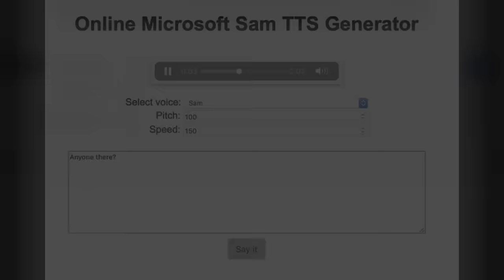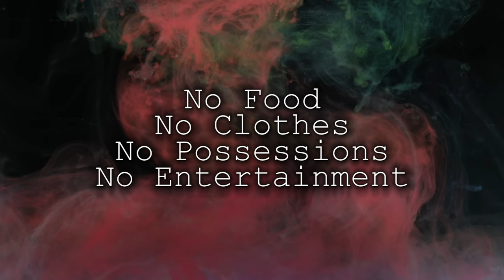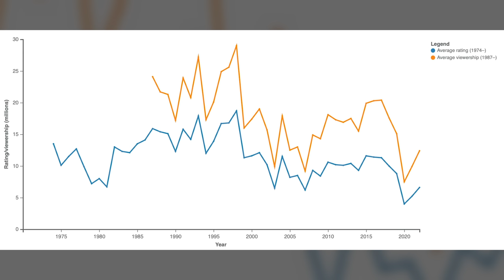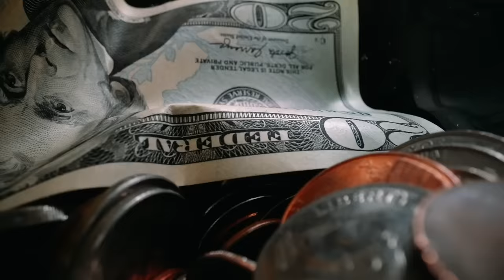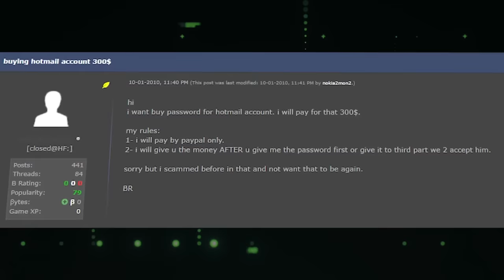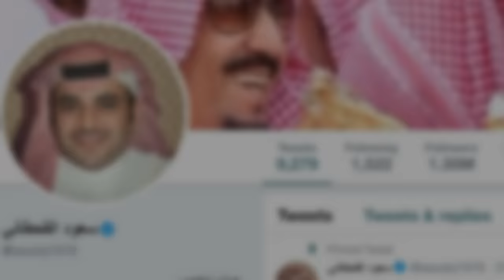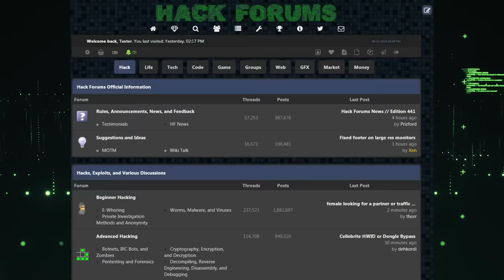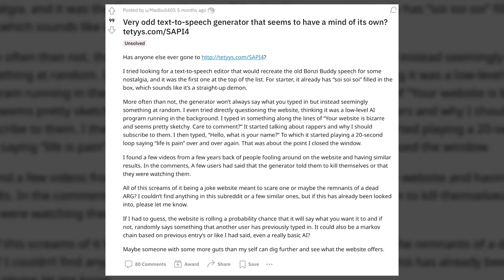Disturbing Things I Found on the Internet [Vol. 2]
Install Raid for Free ✅ IOS/ANDROID/PC and get a special starter pack 💥 Available only for the next 30 days

Timestamps:
0:00 - Intro
2:49 - Japan's Darkest Livestream
15:55 - nokia2mon2
25:18 - Tettys/SAPI4